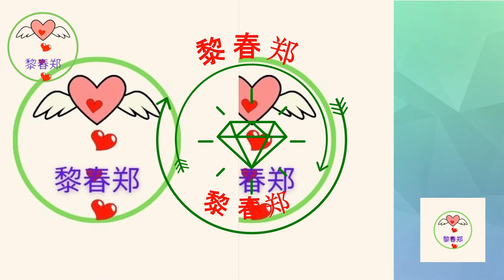王鹤棣念错字遭到群嘲，粉丝出来澄清，网友们却并不买账